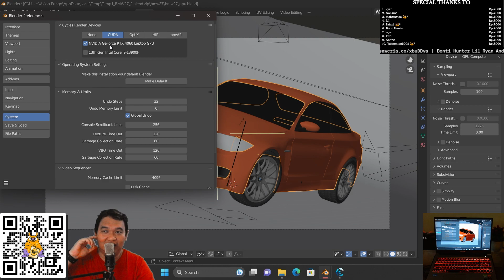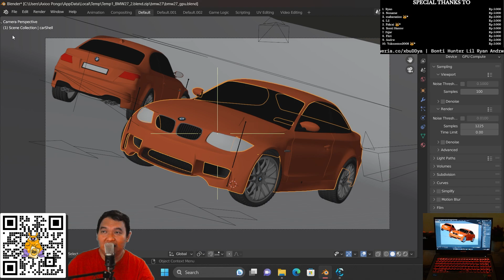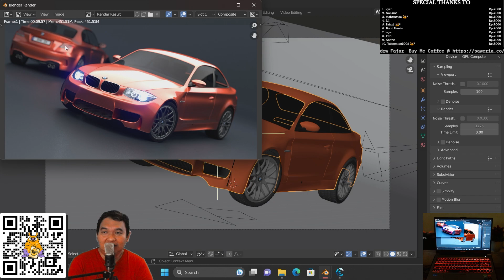Axioo Pongo 960 - Blender BMW Test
Berapa waktu-nya untuk render, yuk mari kita lihat video-nya:

Mode performance, gas poool : suhu naik pasti, fps juga naik
Mode entertaint, mode seimbang: ini yang akan saya pakai buat main game dan streaming

Apa yang baru neh guys dari pongo 2 ini, ternyata:
1. aplikasi control center-nya diperbaruhi, MANTAP.
2. creative studio-nya, bisa merubah suara, MANTAP.
3. dual channel memory 16GB DDR4, up to 64GB
4. nvme gen 4, read nya hampir 7K (high end)

Baru kebagian unboxing doank neh Pongo 2, sudah memakai RTX4060
dan ada 2 tipe CPU:
a.  Intel Core i9 gen 13th (i9-13900H)
b. Intel Core i7 gen 12th (i7-12650H)

info dari marketing Axioo katanya sih di bawah 20Jt. Bagaimana menurut kalian, expect di harga berapa dengan specs seperti itu.